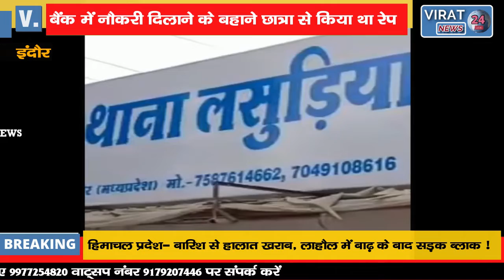बैंक में नौकरी दिलाने के बहाने छात्रा से किया रेप, लिव इन में रहती थी साथ, पुलिस ने किया गिरफ्तार !